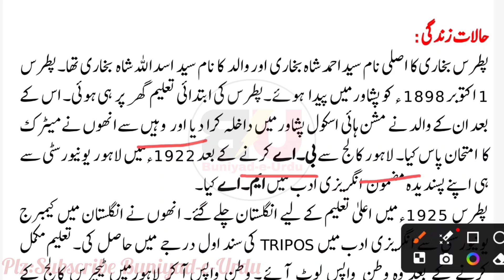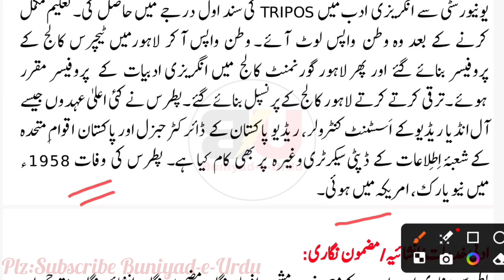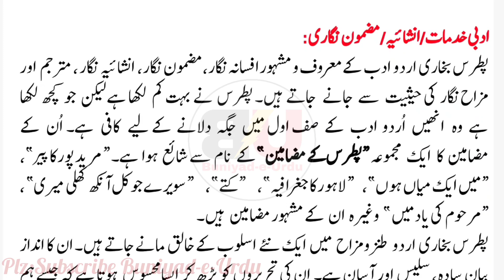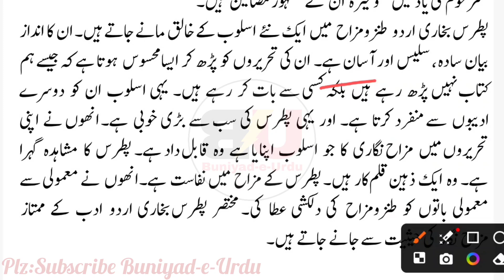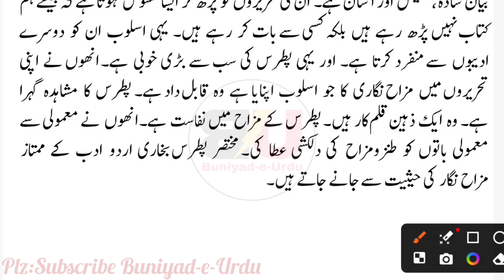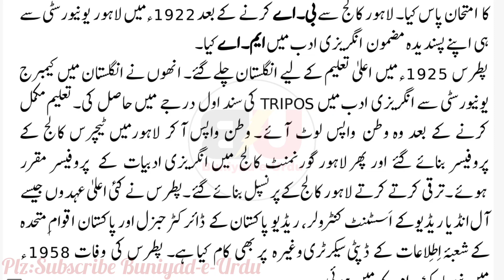Pitras Bukhari Ki Halat-e-Zindagi || PITRASBUKHARI || پطرس بخاری کی حالات زندگی اور مضمون نگاری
پطرس کے مضامین کتے،  سویرے جو کل آنکھ میری کھلی، مرحوم کی یاد میں، ہاسٹل میں پڑھنا، میں ایک میاں ہوں